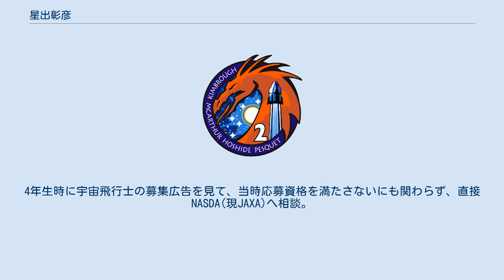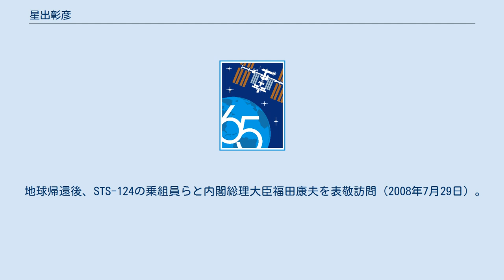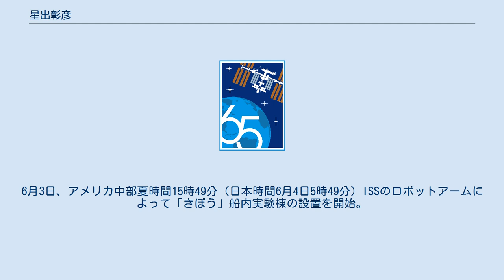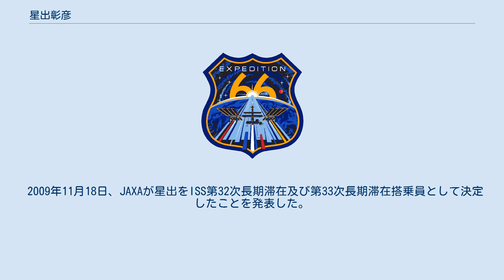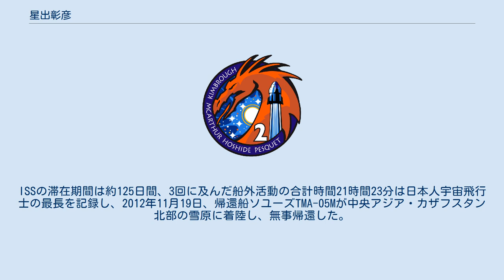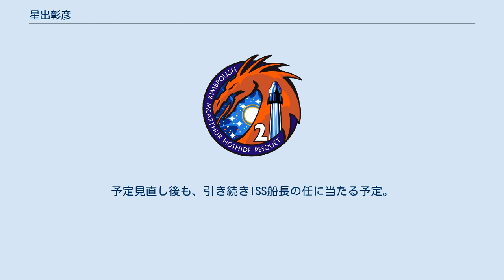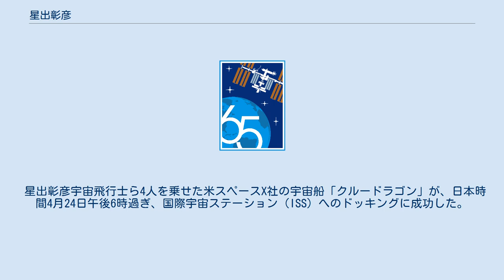星出彰彦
星出 彰彦（ほしで あきひこ、1968年12月28日 - ）は、日本の宇宙飛行士。
宇宙航空研究開発機構所属。
 東京都世田谷区生まれ。
3歳から7歳までアメリカに在住していた。
母親によれば、4歳の時にスミソニアン博物館を訪れて以来、宇宙飛行士となる夢を抱き続けていたという。
 1981年、世田谷区立二子玉川小学校卒業、1984年、茗溪学園中学校（茨城県つくば市）卒業、同高等学校入学。
中学・高校時代は水泳部に所属。
高校2年在学中の1985年、UWC（ユナイテッド・ワールド・カレッジ）へ留学。
1987年、シンガポールの東南アジア・カレッジ(United World College of South East Asia)卒業。
茗溪学園ではUWC留学の時点で、高等学校を自主退学する形になるが、UWC卒業と同時に、在籍時の学年クラスの卒業生と同等に扱われる（6回生）。
このため、大学受験資格は国際バカロレア資格の後期中等教育課程修了が適用される。
 1988年、慶應義塾大学理工学部機械工学科入学。
大学の卒業研究は流体力学が主なテーマだった。
前田昌信・菱田公一教授の研究室の出身。
4年生時に宇宙飛行士の募集広告を見て、当時応募資格を満たさないにも関わらず、直接NASDA(現JAXA)へ相談。
結局このときは応募を断念した。
 1992年宇宙開発事業団（NASDA、現JAXA）に就職。
1996年宇宙飛行士に立候補するも、最終選考で落選。
この時に選ばれたのは野口聡一。
1997年UNIVERSITY OF HOUSTON CULLEN COLLEGE OF ENGINEERING航空宇宙工学修士課程修了。
1999年日本人宇宙飛行士の応募者864名の中から候補者として採用される。
実質3度目の挑戦での採用だった。
 地球帰還後、STS-124の乗組員らと内閣総理大臣福田康夫を表敬訪問（2008年7月29日）。
星出は右から4人目 2007年3月23日、JAXAが、「きぼう」日本実験棟打上げ2便目のスペースシャトル(STS-124/1J)に搭乗する日本人宇宙飛行士を、星出に決定。
 2008年5月31日、アメリカ合衆国東部夏時間17時2分（日本時間6月1日6時2分）、スペースシャトルディスカバリーによってケネディ宇宙センターより宇宙へ。
国際宇宙ステーション(ISS)に設置する日本の実験棟「きぼう」の船内実験棟を搭載。
この船内実験棟は今までスペースシャトルが打ち上げたペイロード（貨物）の中では最大のものである（質量約15t）。
6月2日、アメリカ中部夏時間13時3分（日本時間6月3日3時3分）ディスカバリーISSとドッキング。
6月3日、アメリカ中部夏時間15時49分（日本時間6月4日5時49分）ISSのロボットアームによって「きぼう」船内実験棟の設置を開始。
星出は、ISSのロボットアームを操作した初めての日本人宇宙飛行士となった。
同日中部夏時間18時42分（日本時間6月4日20時42分）およそ3時間におよぶISSと宇宙船内実験室の設置に成功。
翌々日6月5日16時5分（日本時間6月6日6時5分）実験棟船内に入室。
 6月8日、日本の首相福田康夫、文科相渡海らが東京の日本科学未来館にて、同館館長の毛利衛とともにISSの星出と交信。
総理大臣と日本人宇宙飛行士の交信が総理官邸以外の場所でおこなわれたのは初めてであり、ハイビジョンなどを使用した大掛かりなイベントとなった。
星出は福田より「実験の成功を祈っております」などのコメントをもらう。
 6月14日、アメリカ中部夏時間11時15分（日本時間6月15日0時15分）スペースシャトルディスカバリーにてケネディ宇宙センターに無事帰還。
 2009年11月18日、JAXAが星出をISS第32次長期滞在及び第33次長期滞在搭乗員として決定したことを発表した。
2012年7月15日にソユーズTMA-05Mによって打ち上げられた。
ISSの滞在期間は約125日間、3回に及んだ船外活動の合計時間21時間23分は日本人宇宙飛行士の最長を記録し、2012年11月19日、帰還船ソユーズTMA-05Mが中央アジア・カザフスタン北部の雪原に着陸し、無事帰還した。
 2018年3月2日、JAXAは星出をISS第64次/第65次長期滞在搭乗員として決定し、またISS船長として第65次長期滞在の指揮をとることを発表し...